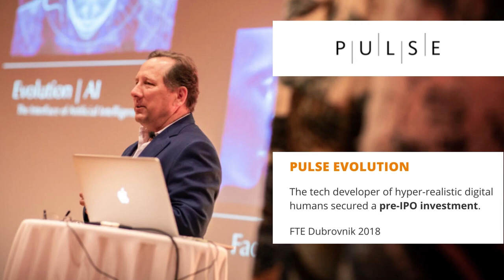FTE Summit Investments - Case Study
Here is the list of the most recent investments that happened at the FTE (Follow the Entrepreneur) Mykonos Investors Summit in the last few editions.

The FTE Investor Summit has gained a reputation throughout Europe as a pre-eminent leading summit for Europe’s innovators, investors, and entrepreneurs discussing the Ecosystems of the future.